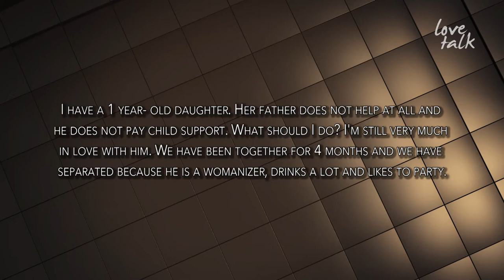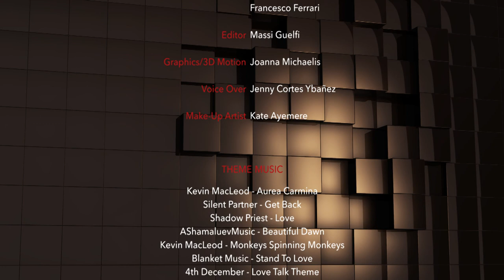Love Talk Show - WHEN LOVE AND CULTURE CLASH